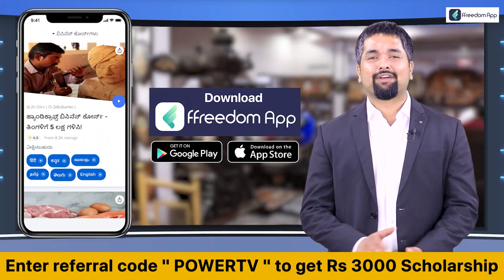Congrees Tweet Against CM : ಸಿಎಂ ಹಾಗೂ ಗೃಹ ಸಚಿವರ ವಿರುದ್ಧ ಕಾಂಗ್ರೆಸ್‌ ಟ್ವೀಟ್‌..! | Power TV